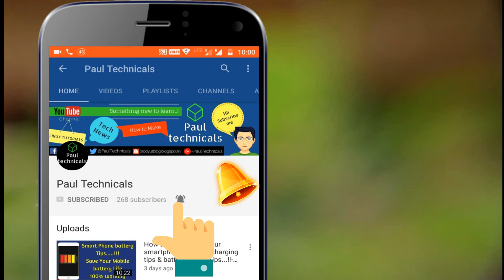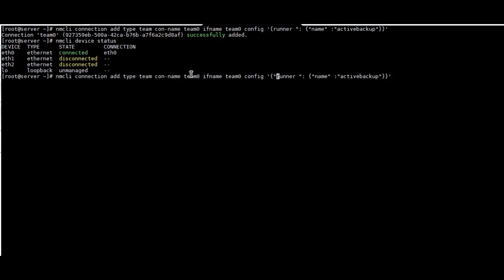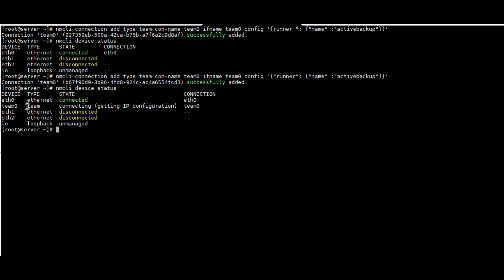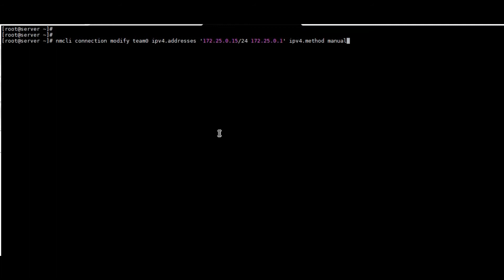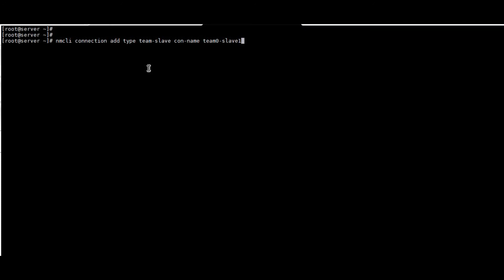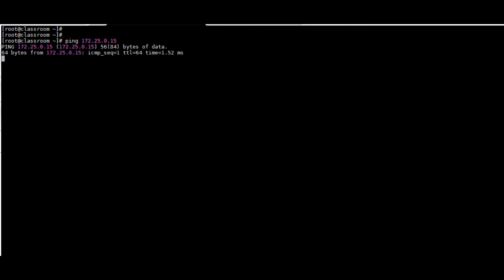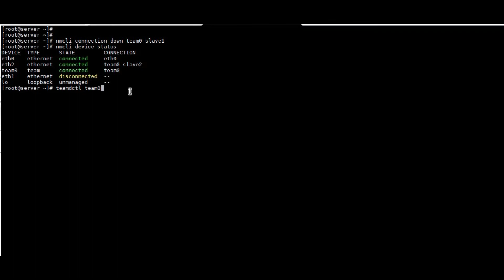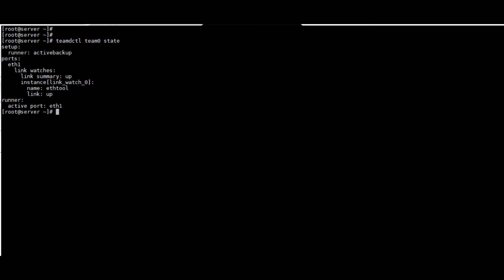How to configure Network teaming from terminal in RHEL7 / CentOS7 - [Hindi]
In this video you can find the tutorials of network teaming in Hindi. step by step explanation in command mode.